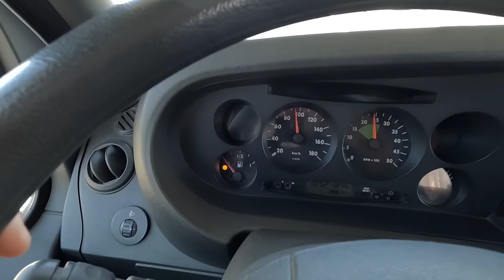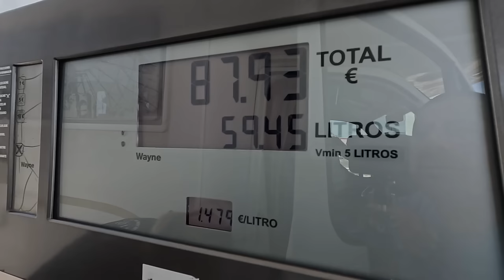Ep. 464, Velocemente Rotta su Cullera: Un Appuntamento Medico Cruciale per Dado! 🚑🗓️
Contatto il medico che segue Dado, riesco a farmi anticipare la visita, così decidiamo di raggiungere Cullera immediatamente, dopo nemmeno due ore siamo al centro di salute per ritirare i presidi medici che ci spettano. Parcheggiamo nel solito posto in attesa della visita che si terrà il giorno successivo.

Davide ha 11 anni, è un bambino dolcissimo, frequenta una scuola online.